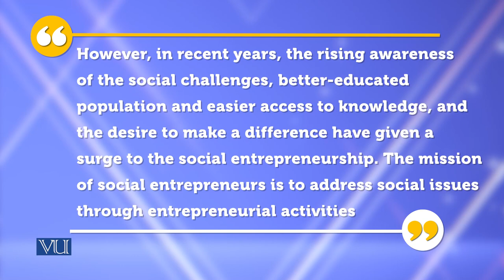Knowledge & Social Inclusion |Theories of Entrepreneurship | MGMT737_Topic053